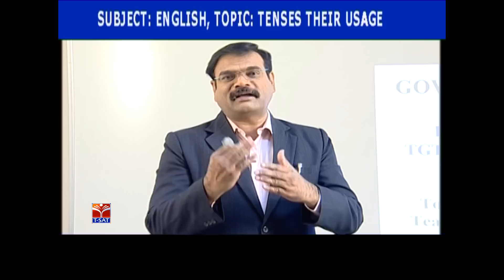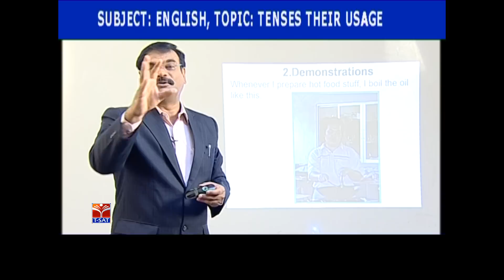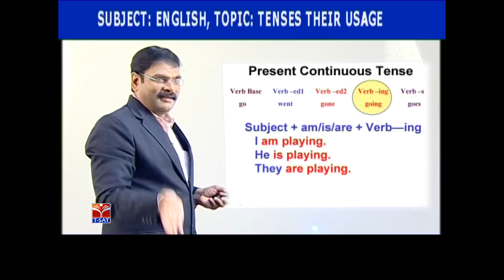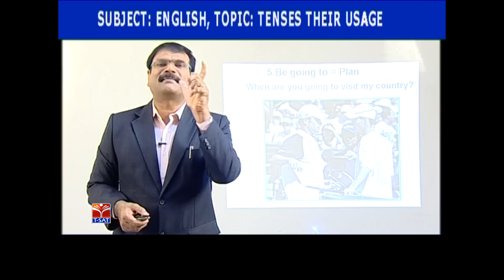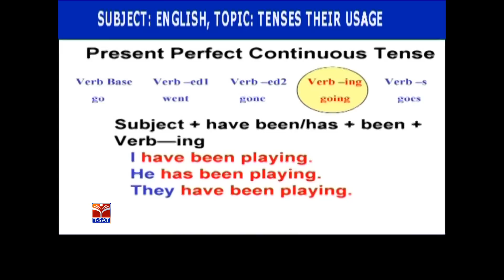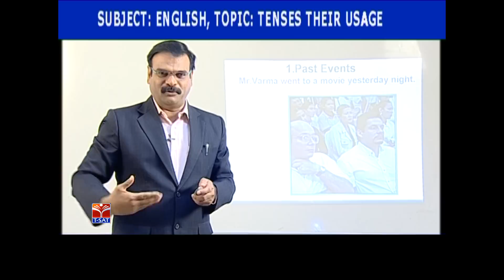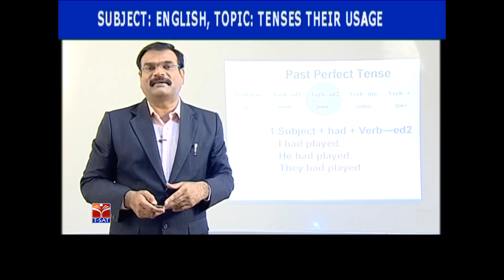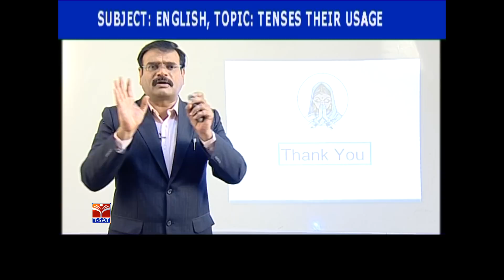TSPSC - Police || English -Tenses And Their Usage || Dr V Sreenatha Chary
T-SAT || TSPSC - Police  || English -Tenses And Their Usage  || Dr V Sreenatha Chary